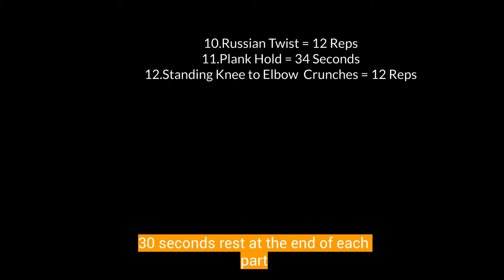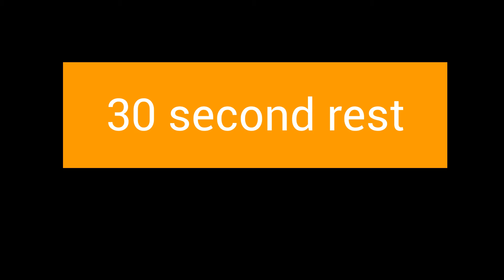Full Body Dumbbell Workout. Do it in a park!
We are here to support you in staying healthy.

These practical, sustainable 20min workouts can be done at home or at the gym. They are short high impact workouts that can comfortably fit any busy schedule :)
Thank you for supporting our channel. We will continue to provide increasingly useful content every week.